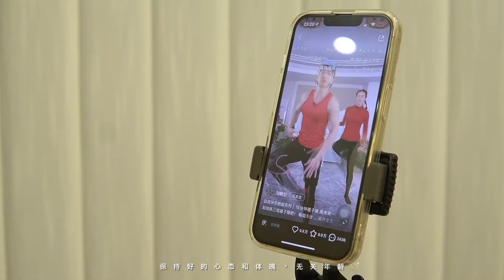vlog | 在这个现实又内juan的社会，究竟什么才是最重要的，学历、出身？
vlog我的日常 | 女性成长 | 美容护肤 | 女性保养 | 个人提升 | 健身 | 自律 | 萌宠